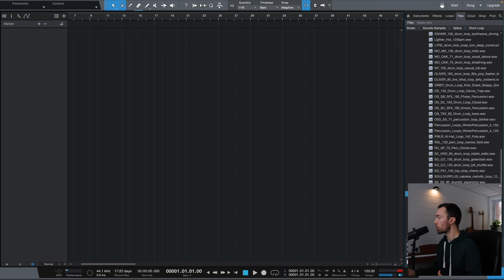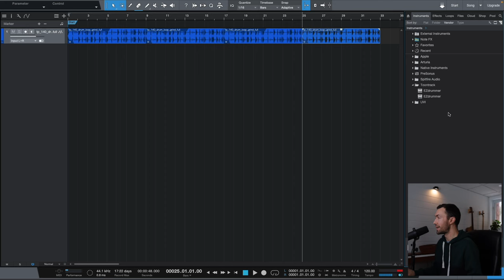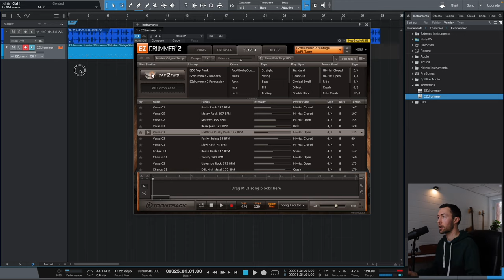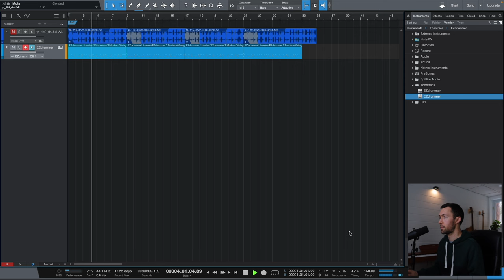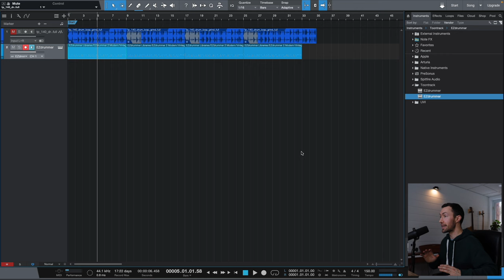Remplacer le métronome: 2 options pour un enregistrement plus naturel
Ressources gratuites?  Vous pouvez télécharger un guide des équipements recommandés pour le home studio, ou encore, les pistes d'une chanson complète pour vous pratiquer à mixer

Enregistrer avec un métronome, ça ne plait pas à tous les musiciens! Mais c'est primordial d'être capable d'enregistrer sur un tempo pour avoir un son professionnel. Voici donc 2 méthodes pour remplacer le métronome par des options plus agréables! 😁🎶